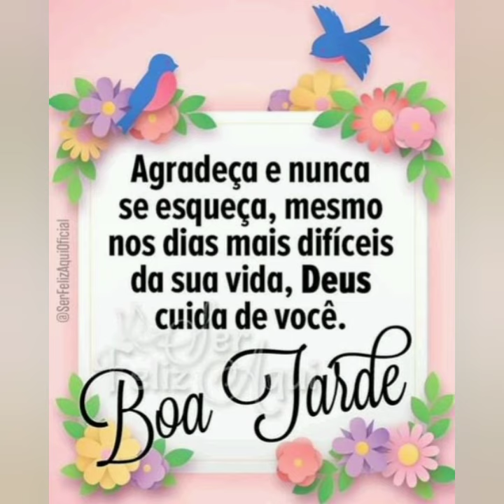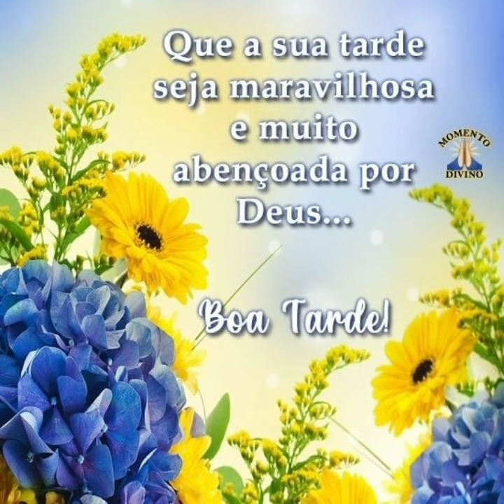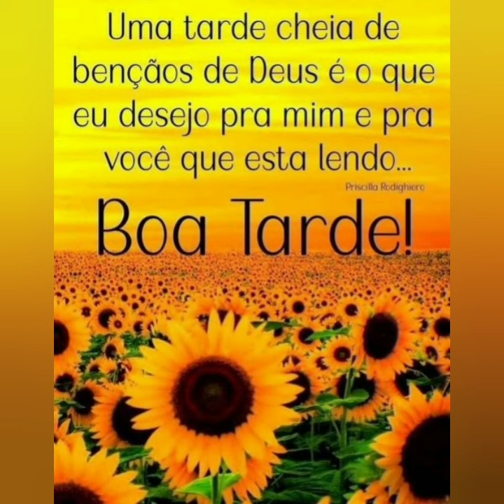mensagem de boa tarde